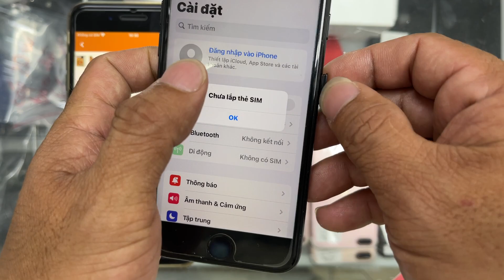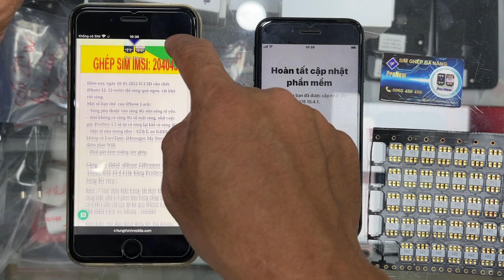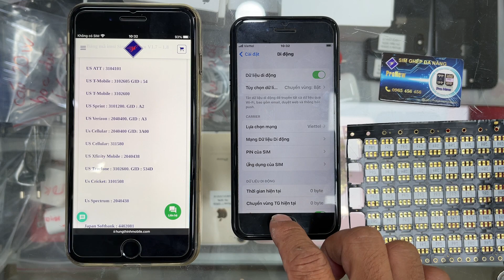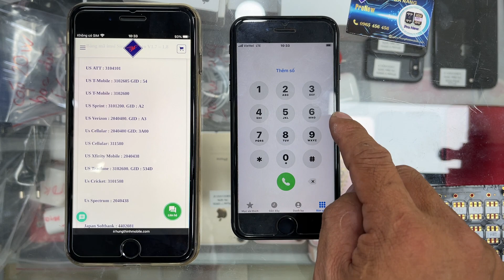Ghép sim IMSI iPhone 7 Lock Us Tracfone iOS 15.4.1 Hưng Thịnh Mobile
Hôm nay, ngày 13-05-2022 ICCID vẫn chết. iPhone 12. 13 series thì sóng quá ngon, rất khó rớt sóng.
Một số hạn chế  của iPhone Lock:
- Sóng phụ thuộc vào sóng 4G nên sóng sẽ yếu.
- Khi không có sóng 4G sẽ mất sóng, nhỡ cuộc gọi, ProNew 1.7 sẽ tự có sóng lại khi có sóng 4G.
- Một số nhà mang như : AT&T, au KDDI sẽ không có FaceTime, iMessager, My Number, điểm phát Wifi.
- Phải gắn kèm miếng sim ghép.
Ghép sim IMSI  iPhone 7 Lock Us Tracfones iOS 15.4.1 Ok bằng ProNew 1.7 Sóng 4G vivu :
Bấm : * Gọi  thấy hiện bảng: lỗi thực hiện và cột sóng tuột. chờ 1-2 phút hện bảng nhập mã IMI và GID ( nếu có) sau đó bỏ qua iPhone Lock.
MÃ IMSI CỦA  Us Tracfones : 3102605 GID: 534D
Điều kiện: sim điện thoại đăng 4G, bật Dữ liệu và chuyển vùng Dữ liệu là sóng ổn định.

Bảng mã imsi Sim Pro Auto V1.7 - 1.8

US ATT : 3104101
US Sprint : 3101200. GID : A2
US Verizon : 2040400. GID : A3
Us Cellular : 2040400 GID: 3A00
US Cellular: 311580
US Tracfone : 3102600. GID : 534D
Us Cricket: 3101508

Us Spectrum : 2040438

Japan Softbank : 4402081
Japan Softbank 2020 : 4402081 GID: 00
Japan Docomo : 4401020
Japan AU KDDI : 4405160
Canada 😆 Roger : 3027204
Canada Fido : 3023704
UK Vodafone : 2341590
Uk Orange : 2343343
UK O2 : 2341091
China Mobi : 4601104
Puerto Rico Claro : 3301104
USA CGI : 3113700
USA Cricket : 2040400 hoặc 3101508
USA Virgin : 3160101

Chú ý : khi ghép Sim Pro Auto với máy dòng thấp iPhone 6+, 6 , 5s ,5se, 5 . Nếu máy là nhà mạng AT&T , Japan KDDI thì bỏ vào ghép vào tự lên sóng.

Thông tin về Hưng Thịnh Mobile:

Nhận Ghép sim - Fake quốc tế iPhone lock: 150k